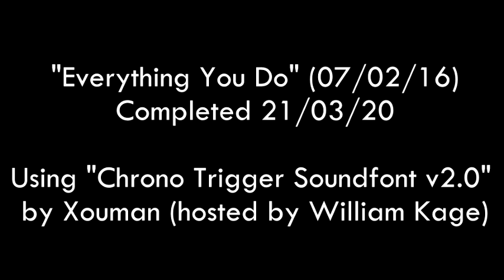Everything You Do (07/02/16 and 21/03/20)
"Everything You Do" - Dunnacol
Composed 07/02/16, Completed 21/03/20